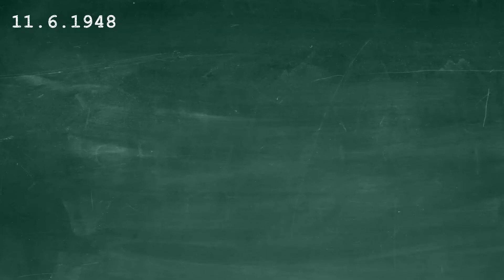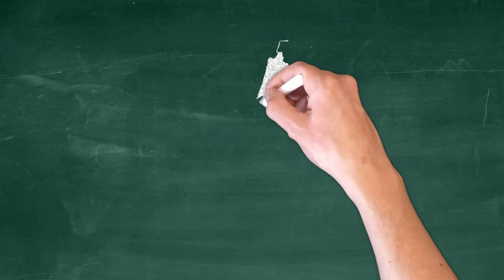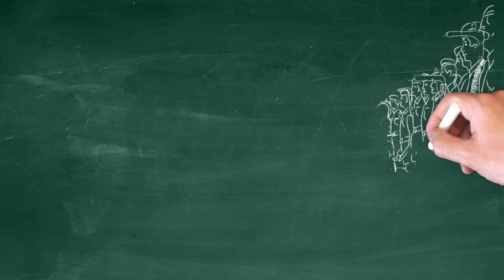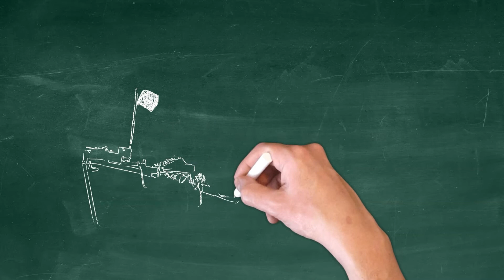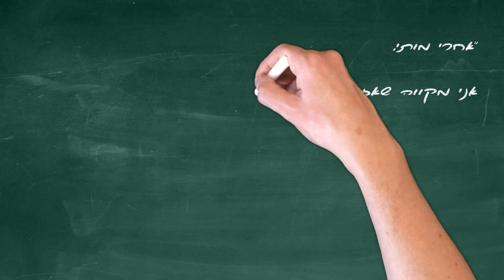האלטלנה - חברים על הסיפון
פרשת האלטלנה מוכרת לכולם כמאורע היסטורי מטלטל בו נבחנה החברה הישראלית החדשה במדינה הצעירה שזה עתה נוסדה. לא כולם יודעים כי על סיפון האניה התרחש מפגש אנושי, לאחר שנות נתק, בין מנחם בגין לאברהם סטבסקי חבר נעוריו מבריסק. אברהם שזוכה מהאשמה ברצח ארלוזורוב שב ארצה עם האלטלנה, אך מפגשו עם בגין היה גם האחרון. על כך בסרטון החדש שהפקנו לרגל יום השנה ה-74 לאלטלנה ולזכר הנופלים במאורע.